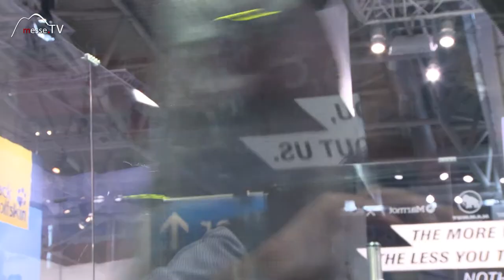GORE TEX • Shakedry Technology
Auf der Ispo 2017 wird die neue GORE TEX Shakedry Technology vorgestellt. Ein Produkt dass die Nässe durch Regen einfach durch Abschütteln verschwinden lässt. Die 100 Gramm leichte Jacke ist die Leichteste und Atmungsaktivste der Marke.

Weitere Innovationen und Trends auf dem Markt werden von Andreas Marmsoler vorgeführt und im Video erklärt.

Im Gespräch mit Andreas Marmsoler auf der Ispo 2017.